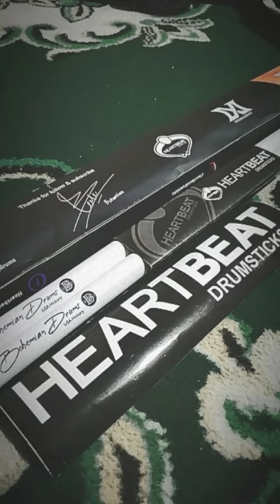Selamat ya!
Terimakasih buat bohemian , heart Beat drum stick dan drumaddictofficial

semoga kalian semakin sukses kedepannya

Bohemian 👇🏻

Heart Beat Drumstick👇🏻

Drumaddictofficial 👇🏻

see you